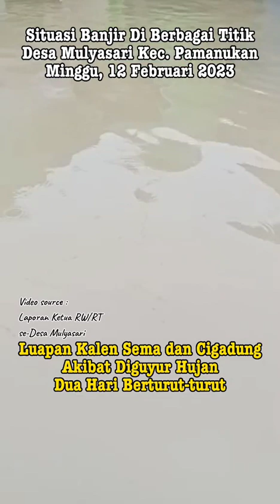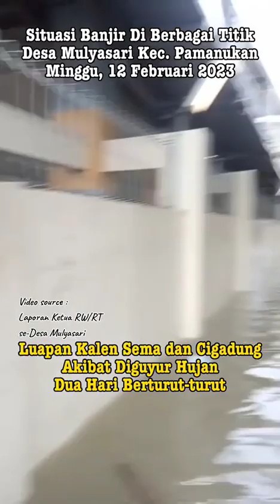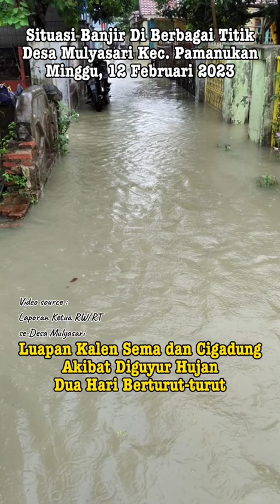Banjir Pamanukan 2023